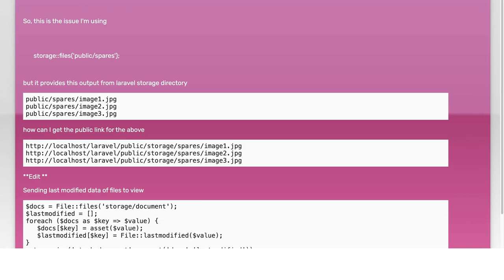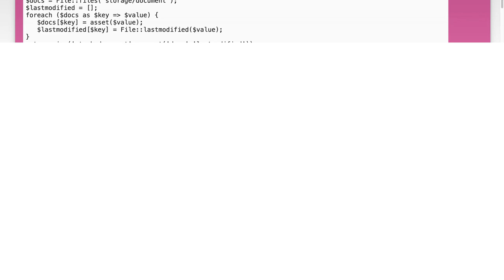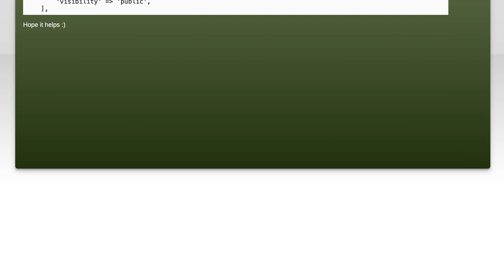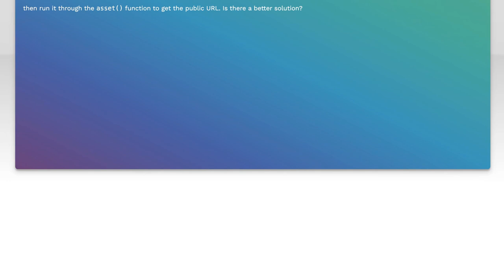Laravel Public url for storage files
php: Laravel Public url for storage files

Related to: php, laravel, file-upload, laravel-5.4